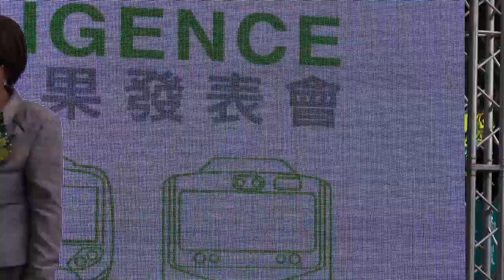臺北車站停車場智慧化成果發表會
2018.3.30 臺北車站停車場智慧化成果發表會
臺北車站停車場　智慧科技人文結合再升級
新聞稿 發文單位：交通部臺灣鐵路管理局
聯 絡 人：臺北貨運服務所經理　劉芳瑜
　　為提升臺北車站停車服務品質，臺北車站東西區地下暨西側地上停車場自106年6月起實施更新整建工程，已於近日完工，本次硬體提升首創戶外車位在席系統，每個車位裝設全彩LED地燈，協助民眾快速尋找可用空車位，並將停車場環境加入鐵路及火車布景元素，以可愛的火車造型布景讓車站展現全新的面貌。
　　臺北車站東西區地下停車場於102年間改採促參最有利標評選優質民間業者經營，同年底完成第一次停車場整建改裝。106年契約到期，秉持體貼服務旅客初衷，於新招標時併同西側地上停車場採取最有利標評選優質業者。本次整建歐特儀公司是以｢智慧導引、戶外在席、藝術景觀、媒體應用、友善服務｣五大主軸來全面提升臺北車站停車環境，為傳達溫暖服務理念，硬體設備的提升著重於使用者的體驗，並將人文藝術融合互動科技帶入停車空間，全場佈有IVS攝影機，系統可隨時知悉每個車位停泊車輛之車號，供尋車系統查詢，並提供全新的APP導航服務，首度導入室內微定位3D地圖導航系統，使用者於行動裝置APP中輸入車號查詢，隨即出現3D地圖供民眾知悉自己及愛車位置，導引最快前往車位的路線，讓臺北車站更加智慧、友善及便利。
　　臺鐵局秉持服務旅客及人文藝術發展並重的理念，首次將互動科技結合人文藝術於臺北車站東西地下停車場呈現，聲光互動投影的北車浮世繪，展現車站大廳來往旅客的風貌，時光隧道展示各時期的臺鐵列車，歡迎民眾停車的同時，體驗新奇科技及臺鐵歷史風貌。